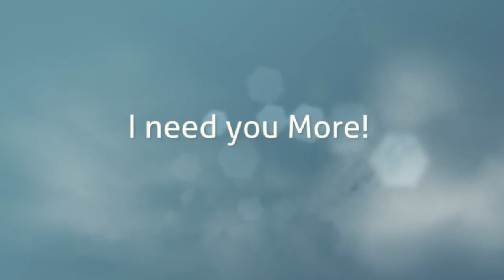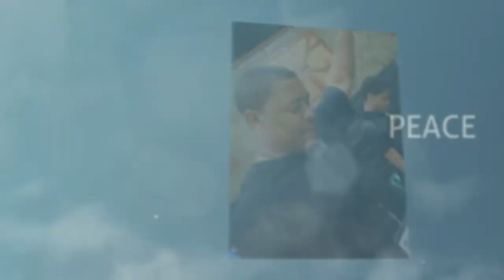BHR 2011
Determining Truth From Error | 📖📕

Purchase links: B&N-

Thank you for your generosity!  To give, text RTMINC to 77977 to use PushPay